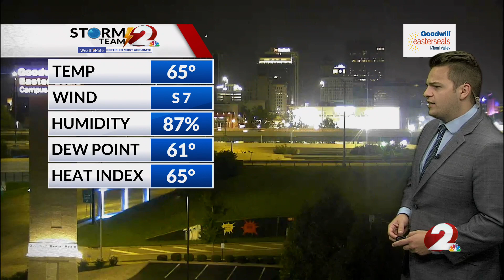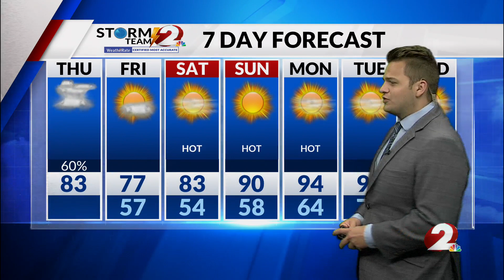Today's Miami Valley Forecast: 8/17/23